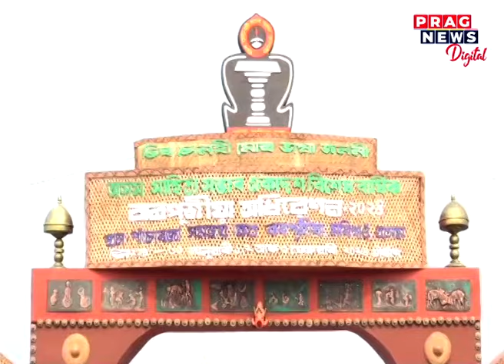Asam Sahitya Sabha in Raha